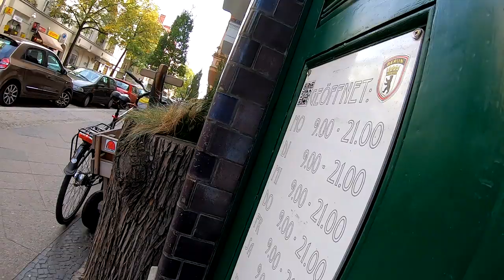verrostet, Hercules Tretlager sitzt fest Ausbau Vlog # 861